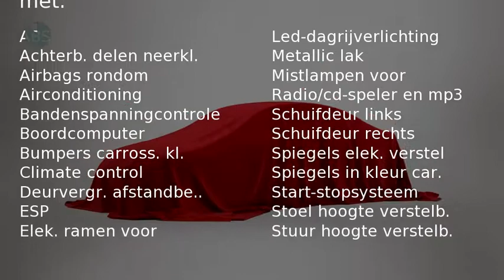Peugeot Partner Tepee 1.2 PURETECH ACTIVE ( Airco - Elektrische ramen - Metallic Lak)